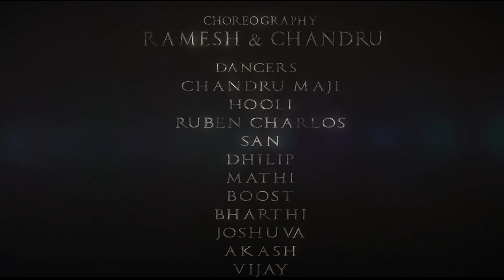Saathiya, Sun Zarra, Waqt Hai Chal Zara || Mohammed Aslam || Best Hindi Song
Song: Veera Saathiya, Sun Zarra, Waqt Hai Chal Zara
Singer:  Mohammed Aslam
Lyrics and Tune Composed by: Seattle Siva
Lyrics: Sankar Hasan
Rhythm Percussion by Pavithran & Manimaran
Keyboard Pragramming by Manimaran
Dance Team - Big Bounce
Camera & Video Editing - RI8 Brothers
Mixing Mastering Mohammed Aslam & Manimaran
Studio’s - Atrium Mylapore & RM Studio Chennai
Violin by Kiran Biju
Media Head: Saha Nathan
Our sincere thanks to “Mohammed Aslam - Indian playback singer” for technical guidance.

Media rights and Broadcast rights: Saha TV Tamil America and S3 Production